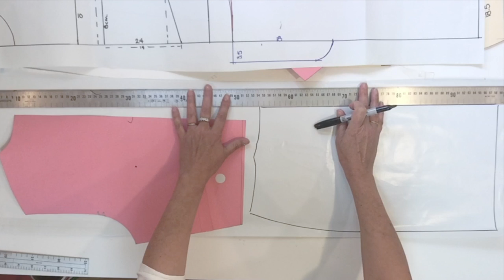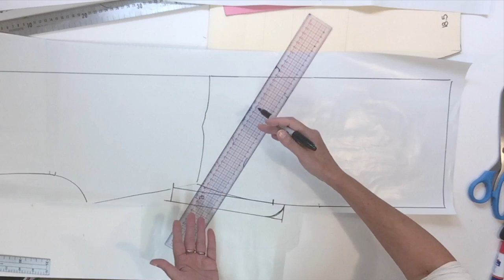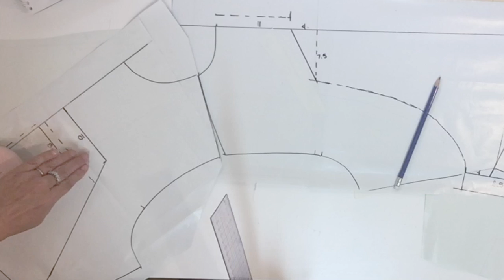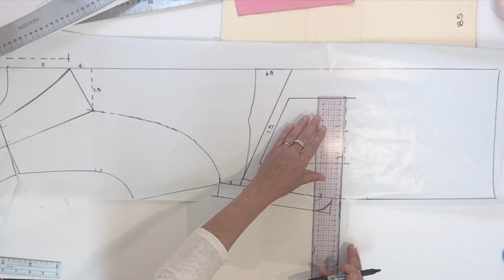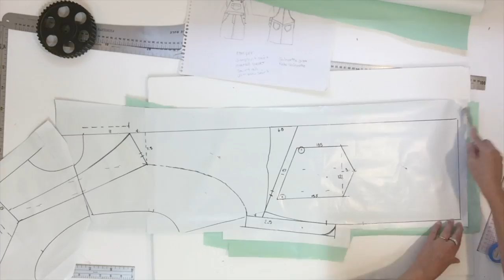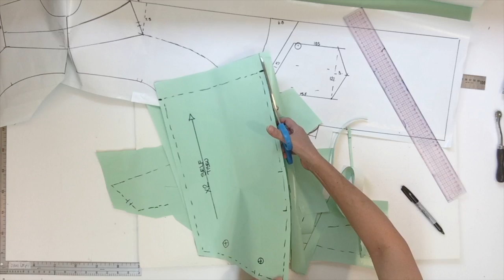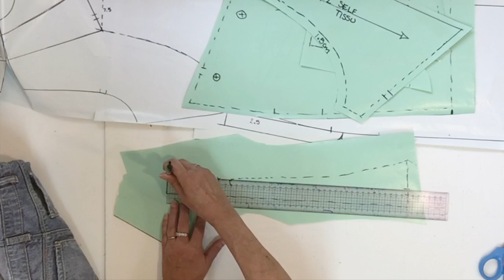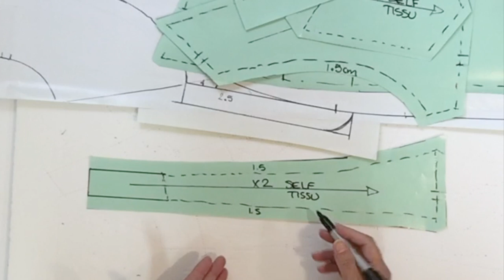Patron de la jupe salopette. Pt. 3, le dos.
On termine le patron de la Jupe salopette, avec le plan et les pièces du dos.

Ma boutique ETSY

Mes gabarits en PDF;

Mes gabarits taille plus en PDF;